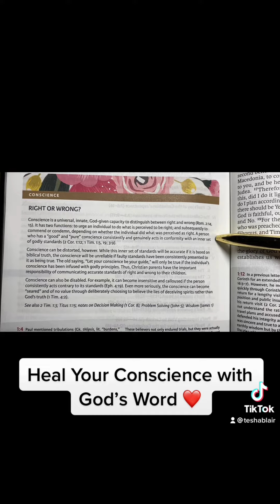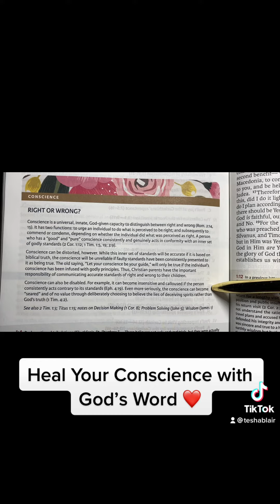Heal Your Conscience with God’s Word